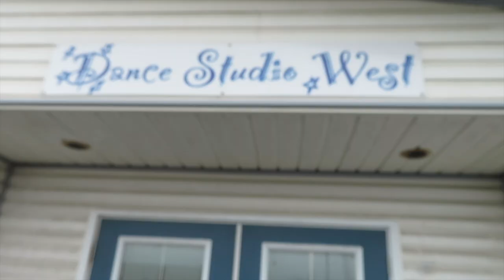The Dance Studio West Christmas Special Vlog - Day 1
My dance studio, Dance Studio West , was scheduled to do a Christmas show this year. Due to our unwelcome friend covid, we ca't perform on stage in a regular theatre. So we are doing a television Christmas Special in the style of the old fashioned tv specials of the 1960's. I hope you enjoy this behind the scenes vlog of our adventures in television.